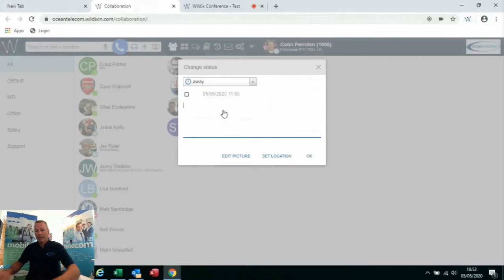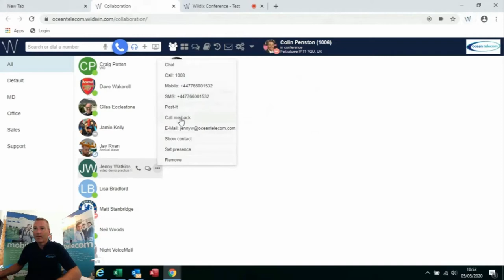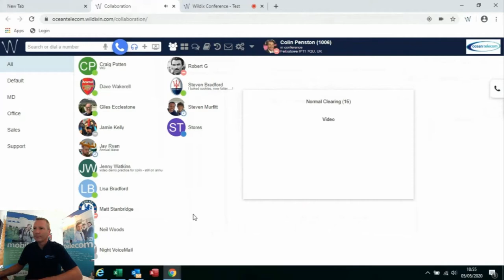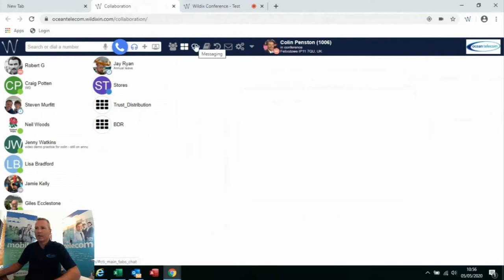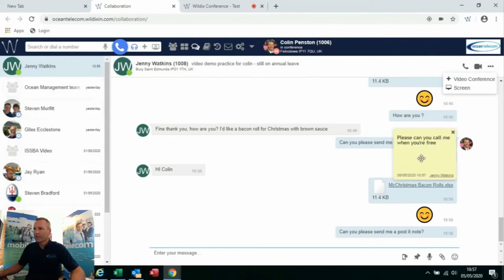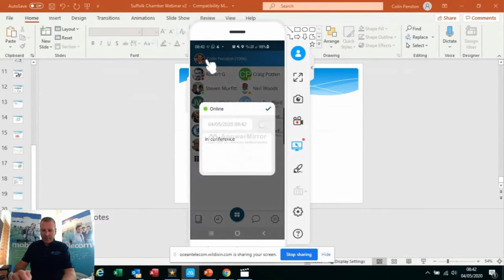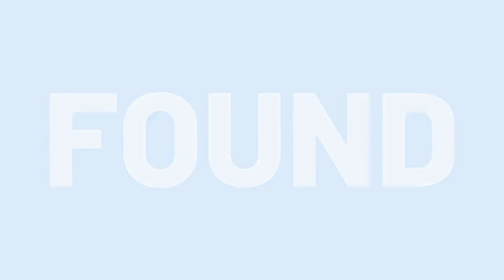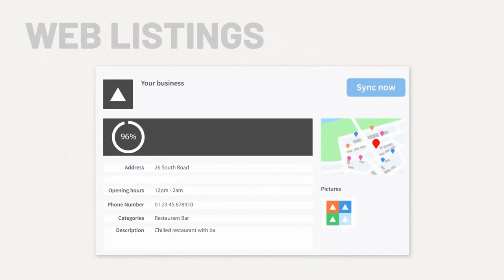Remote Working Communication Solutions - Ocean Telecom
Using Unified Communication and Collaboration to enable communications while remote or home working. Anywhere, anytime on any device.